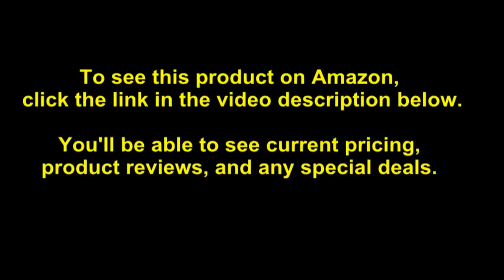SR SUN RISE 12 Inches Matte Black Shower System 12 Inch Brass Bathroom Luxury Rain Mixer Shower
- Amazon Quick Link!

Air energy technology offer consistent powerful rain shower even under low water pressure;. Matte Black finish offers a sleek look, ensuring corrosion resistance and durable;. L Style Handheld Shower Head with 70.8 Inch (1.8m) 304 Stainless Steel Shower Hose. Concealed installation Brass Shower Bracket Holder and Solid Brass Shower Mixer Valve(Contain Trim and rough-in valve body). Lifetime warranty, offer replacement within 5 years. Includes: 12 Inch (30 cm*30 cm) Stainless Steel Rain Shower Head and 15.7 Inch (40cm) Solid Metal Shower Arm;.

Date First Available: July 17, 2016. Shipping Weight: 13.7 pounds. Best Sellers Rank: #44,170 in Tools & Home Improvement. Customer Reviews: 4.4 out of 5 stars1,016 ratings4.4 out of 5 stars. ASIN: B07V362SH3. Batteries Required?: No. Batteries Included?: No. Item Package Quantity: 1. Shape: Square. Pattern: 10 Inch Matte Black Shower System. Material: Brass, 304 Stainless Steel. Finish: Matte Black. Color: Matte Black. Size: 12 Inch. Package Dimensions: 17.5 x 13.4 x 4.9 inches. Item Weight: 13.7 pounds. Part Number: SRSH-MBD1203.